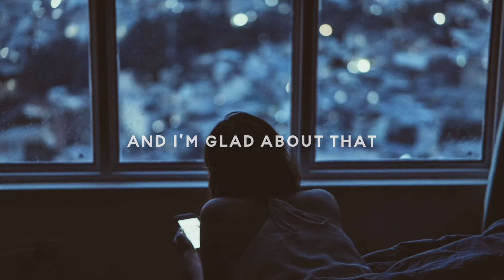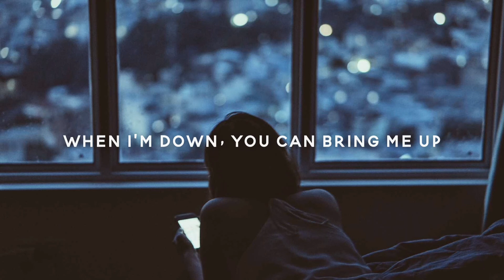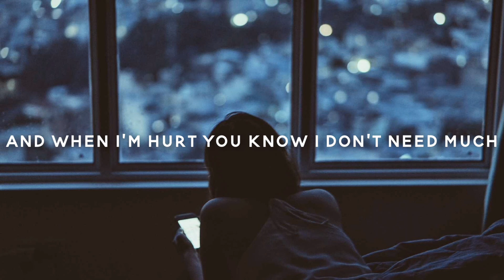INNA - Up | Lyrics | Nightmusic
🔹Lyrics 🎤 :

Once upon a time there
Was a girl who made a wish
To find herself a love and
finally make a switch
Then you came around, you
healed another stitch
And I'm glad about that
I can finally make a switch
And I know, yeah, I know
Many would like to be in my shoes
With you I got nothing to lose
When I'm down, you can bring me up
Up-up-up-up, up-up-up, up-up-up
And when I'm hurt you know I don't need much
You can use that magic touch
Up-up-up-up, up-up-up, up-up-up
I was running all the time, babe
You came and slowed me down
It's me, myself and you now
Levitating off the ground
And when you came around, you
Healed another stitch
I was lost, but now you found me
I can finally make the switch